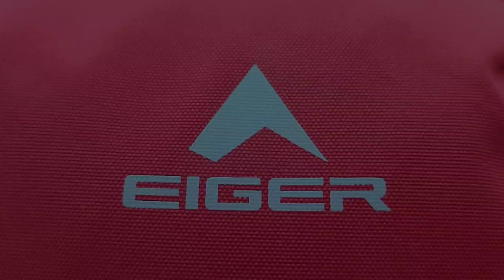EIGER MARMOSET 16L 1FA || SKU#: 910005264 || REVIEW TAS EIGER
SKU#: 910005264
EIGER MARMOSET 16L 1FA
BROWN AND RED
IDR 199.000

Detail Produk
Marmoset 16 1FA adalah tas yang cocok untuk digunakan beraktivitas sehari-hari. Kompartemen utama tas ini dapat memuat buku dan barang bawaan harian lainnya.
Dua saku di bagian samping dapat digunakan untuk menyimpan aksesoris yang sering digunakan.

Fitur :
1. Kompartemen utama.
2. Dua saku samping.
3. Dimensi : 25 x 16 x 42 cm.
4. Material : Polyester 600D.

√ PERAWATAN •
- bersihkan di are yang kotor hanya dengan di lap basah atau air.

||•PERHATIAN•||
HARGA SEWAKTU WAKTU DAPAT BERUBAH TANPA ADA PEMBERITAHUAN TERLEBIH DAHULU.
TERIMAKASIH.